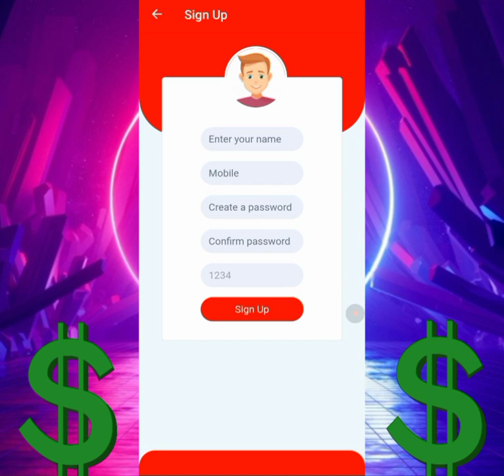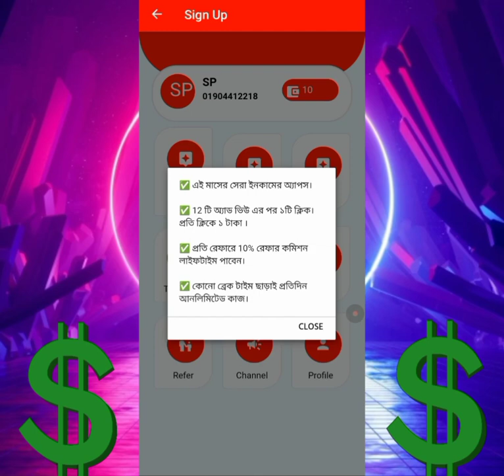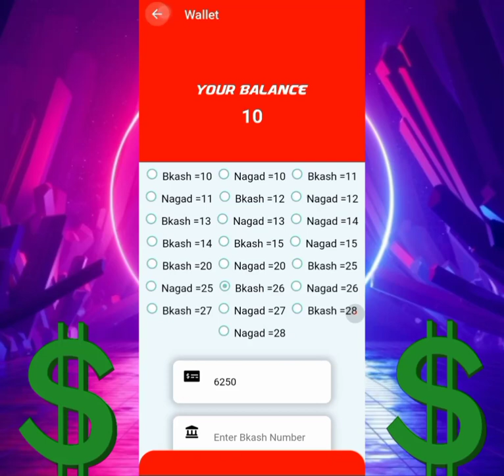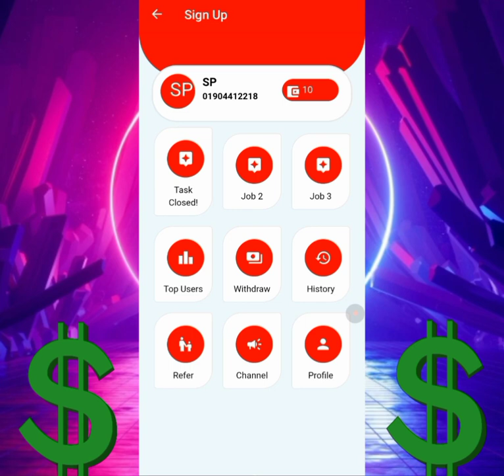Free income admob app | Online income 2023 | Earn perday unlimited payment Bkash